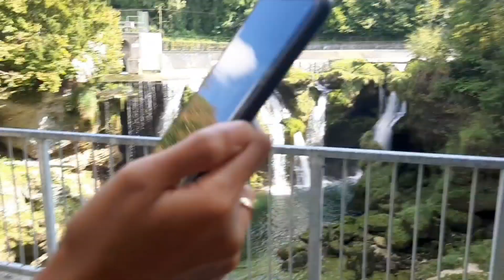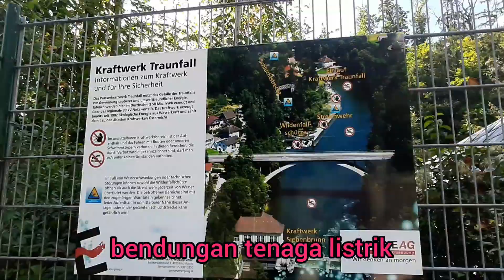PERGI KE AIR TERJUN CANTIK DI AUSTRIA SETELAH MUKBANG IKAN BAKAR , TRAUNFALL AUSTRIA